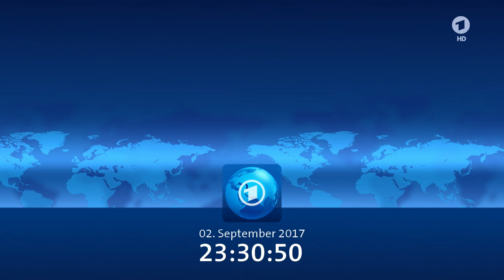tagesthemen 23:30 Uhr, 02.09.2017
Themen der Sendung: Trump trifft Opfer im Hochwassergebiet, Weitere Meldungen im Überblick, Flüchtlingsdrama im Kongo, Ernteausfälle, Das Wetter